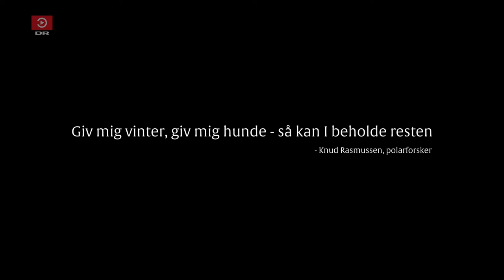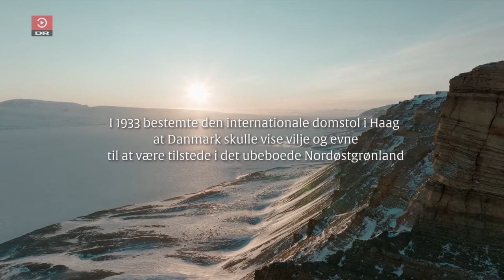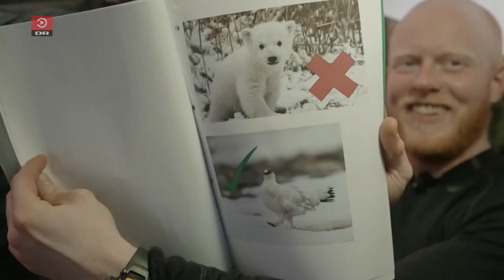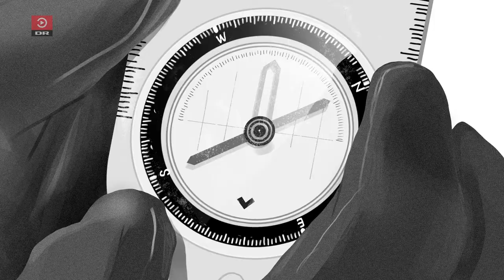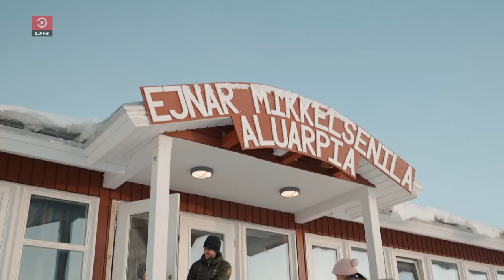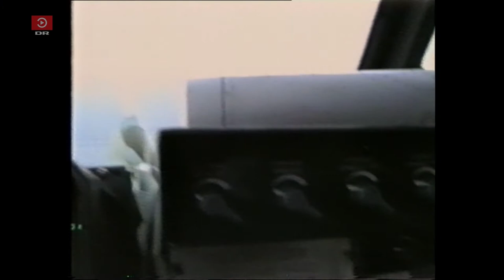SIRIUS 3:3 Trapped On the Ice [EN SUB]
Røde, Lasse, and their beloved dogs have driven for months to get to the remote Greenlandic halmet Ittoqqortoormiit. Here they locals hunt polar bear - and there are rumours about a grill, that serves sausage mix somewhere in the hamlet. Allan and Flemming tell the incredible story of how they in March 1993 were trapped on an ice floe and drifted several hundred kilometers in the polar sea between Canada and Greenland.

The Sirius Patrol is tasked with patrolling Northeast Greenland and upholding the sovereignty of the Danish Realm in the area. Siriusmen most often serve one deployment lasting 2 years in Northeast Greenland.

The history of the Sirius Patrol can be traced to 1933, where the International Court in the Hague settled the dispute between Denmark and Norway over Northeast Greenland and declared that it was Danish territory, but that Denmark had to uphold its sovereignty in the area to keep it. Two police stations were created in 1934 to police the area, which had a significant presence of Danish and Norwegian commercial hunters. During the Second World War, a military patrol was created from Danish and Norwegian hunters to fight against the German weather stations in Northeast Greenland. The patrol suffered one casualty during the war, when Corporal Eli Knudsen was killed in a German ambush in 1943. For more information about the patrol during the Second World War
In 1950, the patrol was reestablished as the Resolut Dog Sled Patrol. The name was changed to the Sirius Dog Sled Patrol in 1953, after the brightest star in the Canis Major constellation. The Sirius Patrol suffered another casualty in 1968, when Staff Sergeant Poul "Pelle" Erik Mortensen froze to death in a blizzard while sheltering on the ice. Mortensen was part of Sled Team 6, which has since been disused and replaced by Sled Team 7 - despite the patrol only having 6 sled teams in total.

The Sirius Dog Sled Patrol is considered one of the Denmark's 4 special forces. While the selection and training for the Jaeger- or Frogman Corps is generally considered harder, everyone who completes the training are accepted into the Corps. The Sirius Patrol only accepts 6 people each year and the final selection depends heavily on how well you fit into the group of aspirants. So successful completion of the training is not a guarantee for deployment. The extensive freedom the Siriusmen are given during their service in Greenland means that most either leave the military or join another special force, rather than return to the conventional forces. The former Siriusmen form a reserve that can be used for replacements in the patrol if needed, so some might serve for more than 2 years. During their first year of deployment, they're known as "youngest men" and are trained in specific trades by the men in their second year, who are known as "oldest men".

Published by the Danish Broadcasting Corporation in 2023.